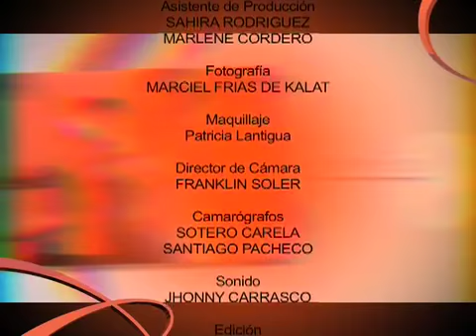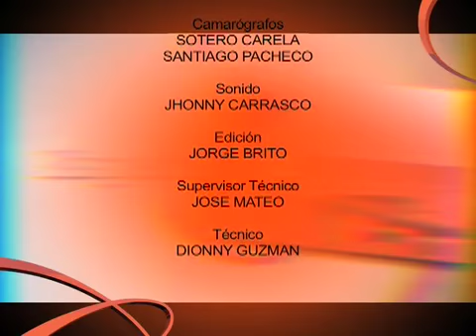CONVERSANDO CON OLGA CONSUEGRA con YADIRA MOREL Segunda parte. PROGRAMA 19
TEMA: EMIGRANTES
INVITADO: YADIRA MOREL
DRAMATIZADO: CON GUION DE OLGA CONSUEGRA